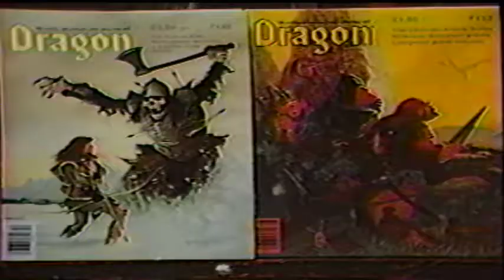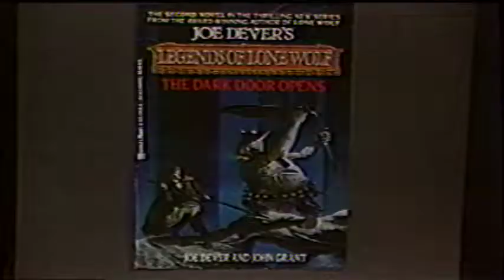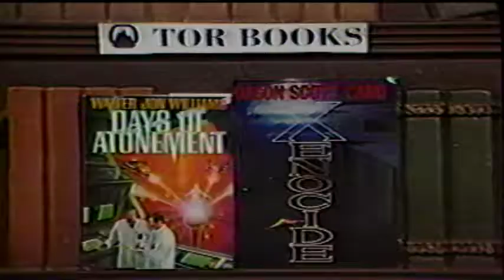The Chronic Rift: Episode 27 - Interview Special 1990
Andrea Lipinski and Keith DeCandido​ welcome writer Thomas M. Disch, artist Daniel Horne​ and editor Andrew Helfer​ in the first of a yearly series of interviews.

Trivia: While eventually the show would have interview segments that would replace the news and reviews on certain episodes, the Interview Specials continued once a year during the show's run.